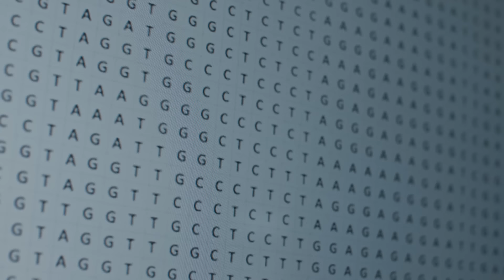The Race to Save Big Cats | National Geographic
Paid Content for DHL. Cheetahs are in a race for survival. Join National Geographic Photographer Nichole Sobecki as she travels across South Africa to learn more about what is being done to protect the wild cheetah population and other big cats from trafficking and habitat loss.